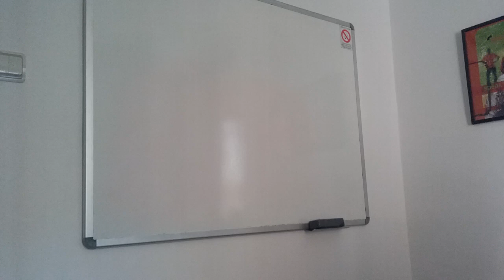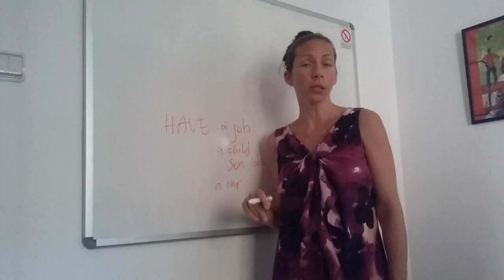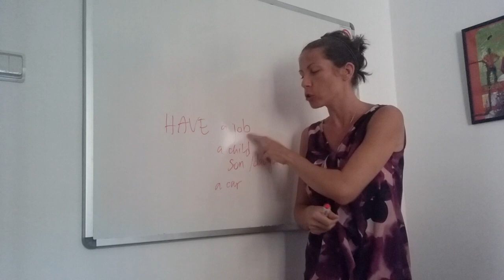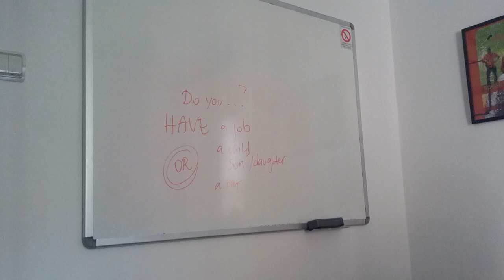Lekcija 030 - To Have - Kurs engleskog - Kurs engleskog jezika